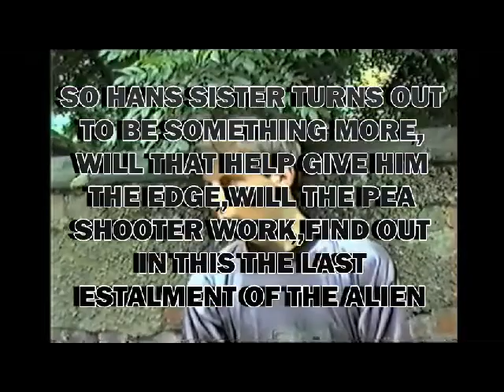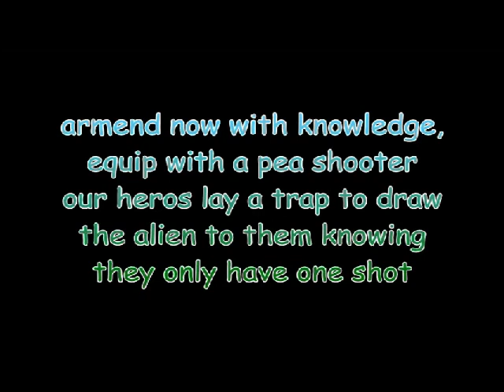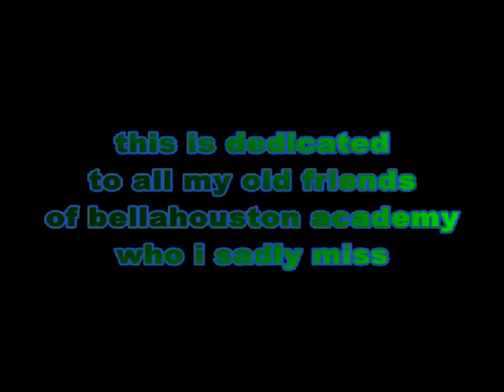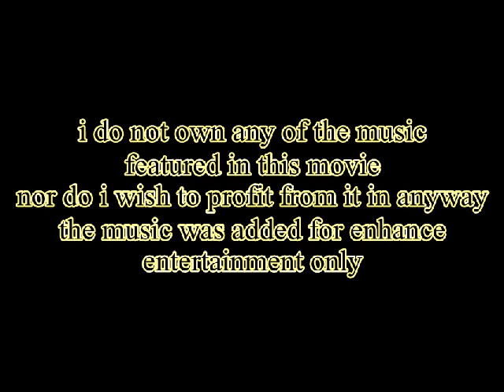THE ALIEN 5 THE LAST STAND AT IBROX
THIS IS A NON-PROFIT VIDEO MADE PURELY FOR FUN.
yesterday,so ignore your pride an start living,those friends i dont see anymore but where ever they are
i hope their happy